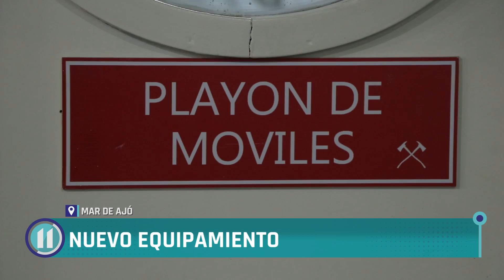Nuevo equipamiento para Bomberos Voluntarios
Bomberos Voluntarios de Mar de Ajó y del Destacamento N°1 de San Bernardo recibieron nuevas prendas y herramientas de trabajo. Se trata de 20 equipos estructurales, 36 cascos, 20 pares de guantes y dos lanza para mangueras que servirán para mejorar la protección de los bomberos.